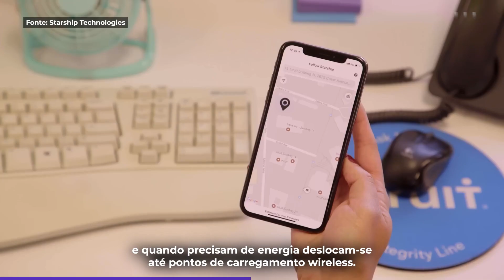🤖🍔 Starship: os robôs sobre rodas que fazem entregas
Os robôs sobre rodas da @StarshipRobots deslocam-se autonomamente para fazer a última milha da entrega de quase tudo, desde refeições a documentos.

Os veículos têm autonomia para operar durante 18 horas e quando precisam de energia deslocam-se até pontos de carregamento wireless.